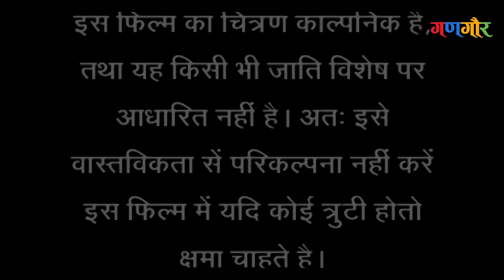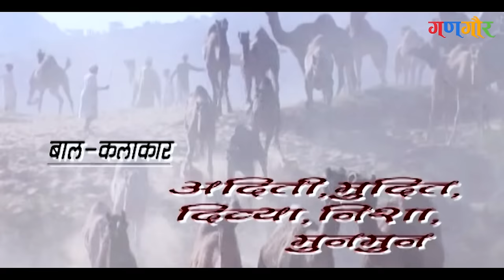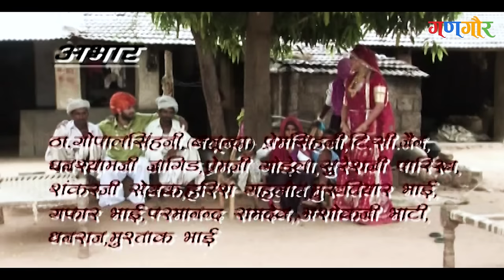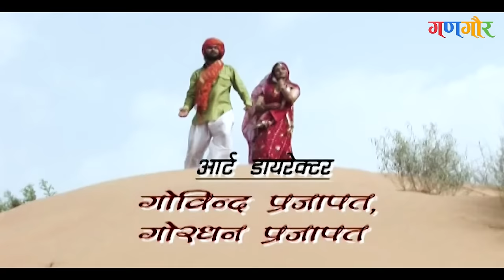Gahro Lagyo Hathleva Ro Daag | Rajasthani Film | Chintu Prajapat, Sonia Solanki | Full Feature Movie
Gahro Lagyo Hathleva Ro Daag | Rajasthani Film | Chintu Prajapat, Sonia Solanki | Full Movie

👉 Rajasthani Movie: Gahro Lagyo Hathleva Ro Daag
👉 Lead Role :- Ramesh Bohra, Ajaysingh Gehlot, Satyan Prajapati, Manish kalla, karan Rawat, Suresh Bhatt, Pushpendra Goyal, lalsingh Rao, chintu prajapati, riya Mehta, Sonu bhati, gauri jaipuri, Rita sharma, vina ramawat, hansha Bhilwara
👉 Co-Star :-  Yunush Bhati, Rashid Ali, Kailash, Satish
👉 Cinematography :- Babu Indrasingh, Pramod Panwar
👉 Makeup :- Karan Dada
👉 Light :- Devendra Singh
👉 Costumes :- Meena Prajapat
👉 Singer :- Raj Gehlot, Vijay Laxmi, Lal Singh Rao, Sikander
👉 Music :- Lal Singh Rao
👉 Editing :- Fulchand Ghanchi, Pramod Panwar
👉 Director :- Satyan Prajapati
👉 Producer :- Satyan Prajapati
👉 Special Thanks :- Ramesh Sevak

👉 राजस्थानी फिल्म : गहरो लाग्यो हथलेवा रो दाग
👉 मुख्य भूमिका :- रमेश बोहरा, अजयसिंह गहलोत, सत्यन प्रजापति, मनीष कल्ला, करण रावत, सुरेश भट्ट, पुष्पेंद्र गोयल, लालसिंह राव, चिंटू प्रजापति, रिया मेहता, सोनू भाटी, गौरी जयपुरी, रीता शर्मा, वीना रामावत, हंशा भीलवाड़ा
👉 सह-कलाकार :- यूनुश भाटी, राशिद अली, कैलाश, सतीश
👉 छायांकन :- बाबू इंद्रसिंह, प्रमोद पंवार
👉मेकअप :- करन दादा
👉प्रकाश :- देवेन्द्र सिंह
👉वेशभूषा :- मीना प्रजापत
👉 गायक :- राज गहलोत, विजय लक्ष्मी, लाल सिंह राव, सिकंदर
👉संगीत :- लाल सिंह राव
👉 संपादन :- फूलचंद घांची, प्रमोद पंवार
👉निर्देशक :- सत्येन प्रजापति
👉निर्माता :- सत्येन प्रजापति
👉विशेष धन्यवाद :- रमेश सेवक

Movie Keywords :-
Gahro Lagyo Hathleva Ro Daag
गहरो लाग्यो हथलेवा रो दाग
Latest Rajasthani Full Movie
rajasthani movie
rajasthani movies
rajasthani film
rajasthani movies 2023
new rajasthani song 2023
rajasthani movie full hd
rajasthani movie,
rajasthani film,
new rajasthani movie,
rajasthani songs,
rajasthani movies,
rajasthani movie 2023
rajasthani films
rajasthani culture
full movie
rajasthani web series
rajasthani comedy
rajasthani dj song,movie
new rajasthani song
bollywood movies
rajasthani film full movie